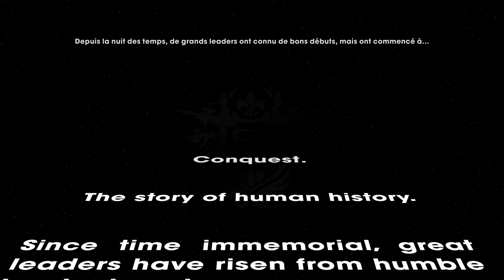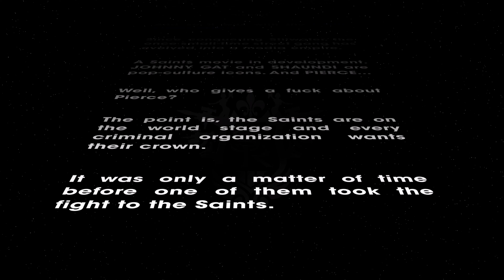Saints Row: The Third Remastered - Xbox One X - Gameplay - 4K